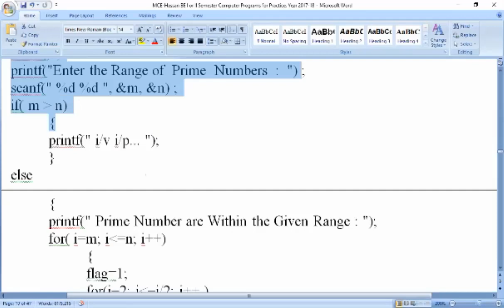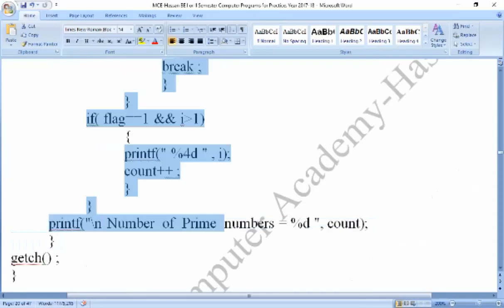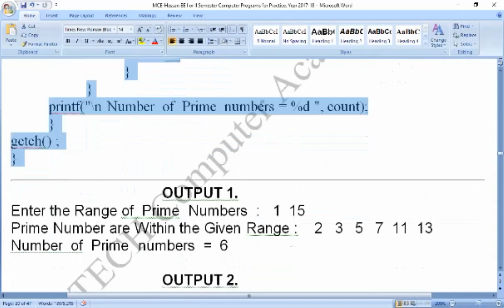MCE, Lab C-Program 2: Prime Numbers Within the given range 'm' and 'n', and count and display it.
To print the prime numbers within the given range m and n , and find the number of such occurrence

Coding_by_C-_Program,
Coding_in_C-_Program,

To print the prime numbers within the given range m and n ,
To print the prime numbers within the given,